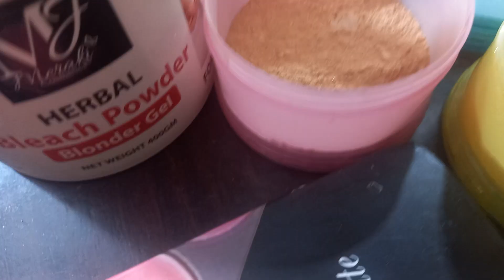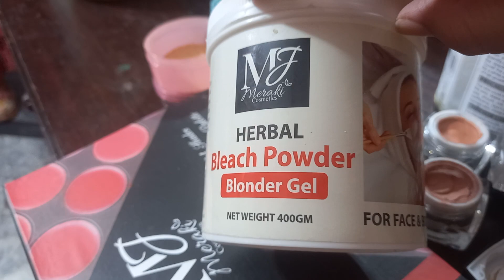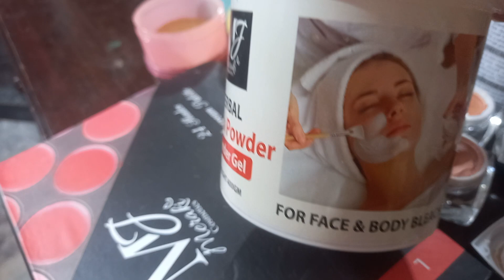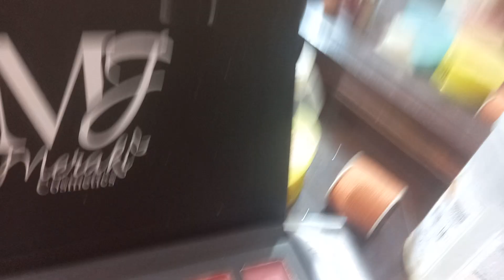Mj meraki :××××××× vast of money 🤑